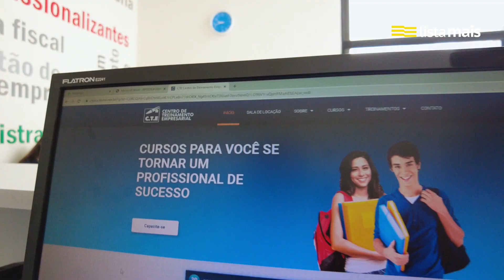CTE Centro de Treinamento Empresarial de Araçatuba está na Lista Mais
Seu futuro e sucesso dependem só de você! Conheça o Centro de Treinamento Empresarial de Araçatuba. São cursos e treinamentos para qualificação profissional que fazem a diferença no mercado de trabalho, ligue!

E se você tem um negócio, cadastre-se na Lista Mais e consiga mais clientes: